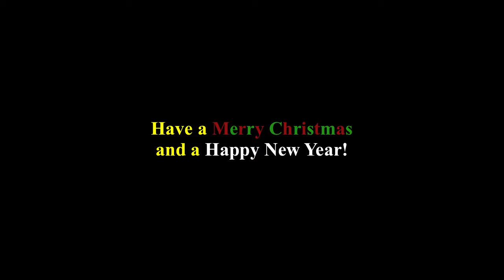The Twelve Days of Christmas (Cover)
I know the image may look pretty bizarre but I had to come up with something new.
In anyways, even though Christmas is almost over until next year, here's my song cover featuring my voices of all the classic cartoon characters in it (almost all of them).

With that said, Merry Christmas and have a Happy New Year!

If anyone cannot watch it on mobile, because of copyright music rules (even though it's already broken), be sure to check it out on my SoundCloud account: